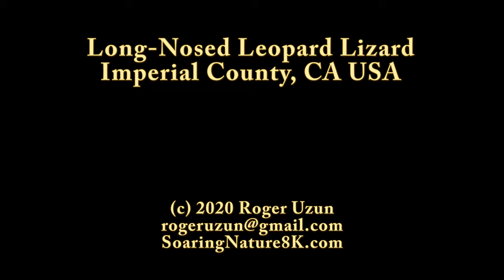HDObservations : Long-Nosed Leopard Lizard (4K UHD)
The Long-nosed Leopard Lizard (Gambelia wislizenii) is a relatively large predatory lizard, found primarily in desert plains characterized by sagebrush, creosotebush, and other low scattered vegetation within the 100-mile circle. The lizard is active during the warm periods of the day with most activity occurring during the morning hours in the summer months.